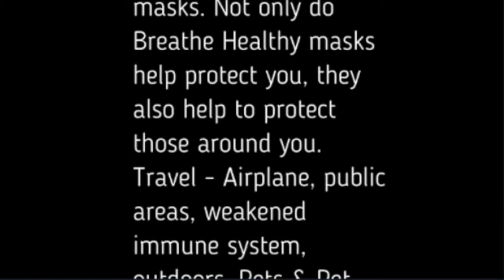breathing mask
Breathe Healthy® masks offer added protection against germs, pollen, dust, pet hair & dander, allergens, mold spores, many bacteria, viruses, and many-particle types that pollute the air.
Our masks have been tested by a leading lab to filter down to 1.0 micron. They also utilize the permanent, safe, non-allergenic AEGIS Microbe Shield® antimicrobial treatment that lasts for the life of the mask.
Hydrophobic/hydrophilic (“moisture wick and repel”) technology allows the wearer to breathe easier while performing many of day-to-day work and recreational activities – lawn mowing, gardening, grooming the family pet, leaf raking, bicycling, working in the office, during travel, carpooling, woodworking….
A comfortable and effective alternative to disposable paper masks. Not only do Breathe Healthy masks help protect you, but they also help to protect those around you.
Travel - Airplane, public areas, weakened immune system, outdoors, Pets & Pet Grooming.